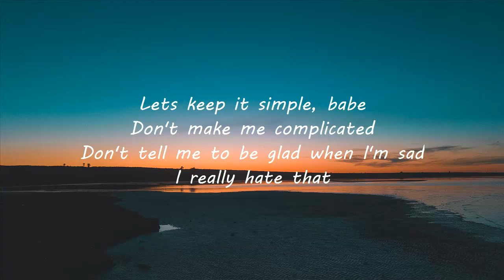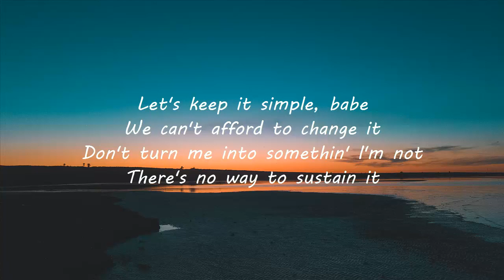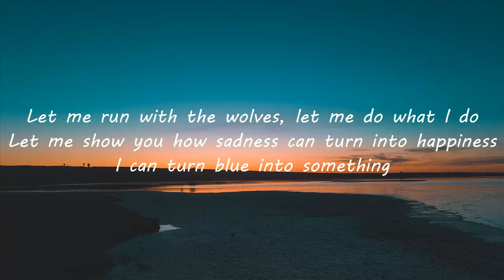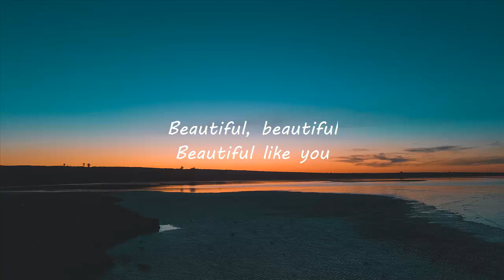Lana Del Rey - Beautiful (Lyrics)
Beautiful by Lana Del Rey
from the album Blue Banisters
Aesthetic Lyrics

[Verse 1]
Let's keep it simple, babe
Don't tell me to be glad when I'm sad
I really hate that
I try not to be bad
He's interested, he's holding me back
If I could be more like you, I would
But I can't and I'm glad about that

[Pre-Chorus]
What if someone had asked Picasso not to be sad?
Never known who he was or the man he'd become
There would be no blue period
Let me run with the wolves, let me do what I do
Let me show you how sadness can turn into happiness
I can turn blue into something

[Chorus]
Beautiful, beautiful
Beautiful like you
Beautiful, beautiful
Beautiful like you

[Verse 2]
We can't afford to change it
Don't turn me into something I'm not
There's no way to sustain it
I try not to hold back
It seems, either way, it makes you mad
So I'll be who I'll be, if you think that that's cool
Then I'll take you back

[Chorus]
Beautiful, beautiful
Beautiful like you
Beautiful, beautiful
Beautiful like you

[Chorus]
Beautiful, beautiful
Beautiful like you
Beautiful, beautiful
Beautiful like you

beautiful lana del rey
blue banisters lana del rey , lana del rey blue banisters , lana del rey , blue banisters album , blue banisters
 every now and then come and take my hand
 november ultra come into my arms
 november ultra
 come into my arms november ultra chords
top 100 billborad
top songs